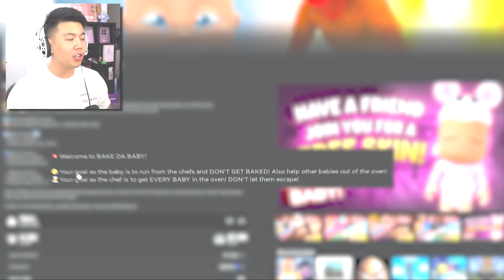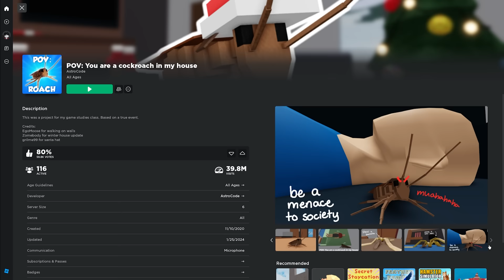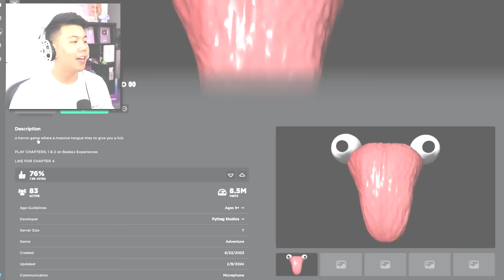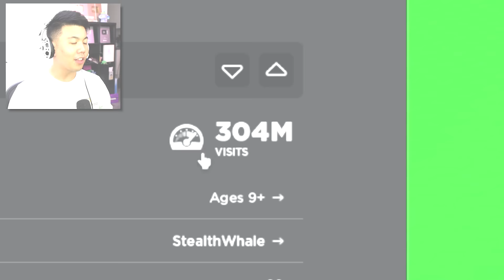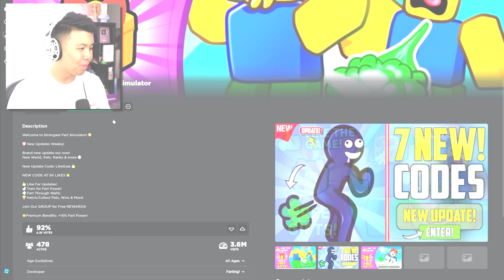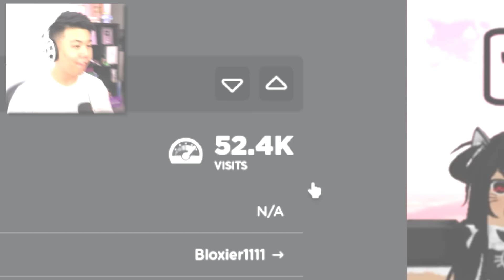I Found Roblox's WEIRDEST Games...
The weirdest, funniest, cursed roblox games...